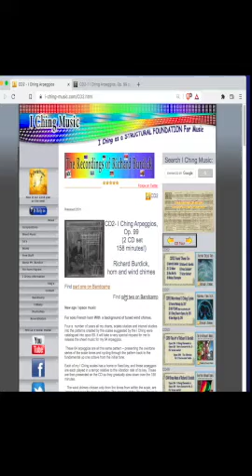A Joke about MRE & CD2: I Ching Arpeggios by Richard Burdick's